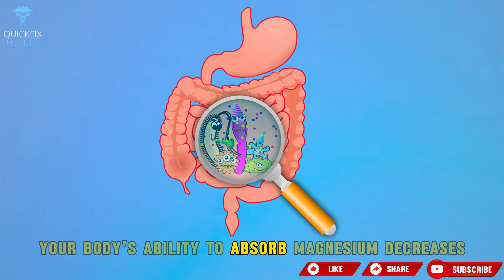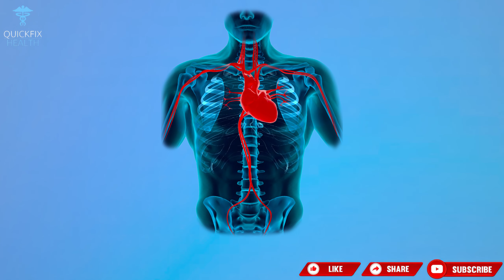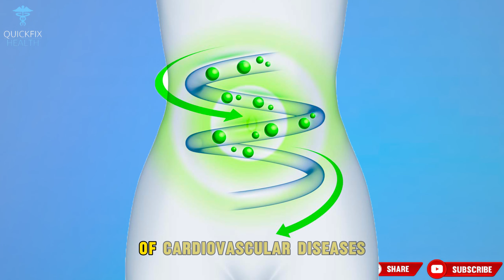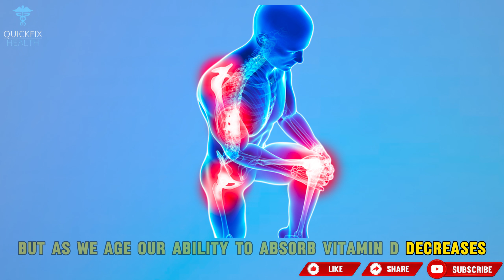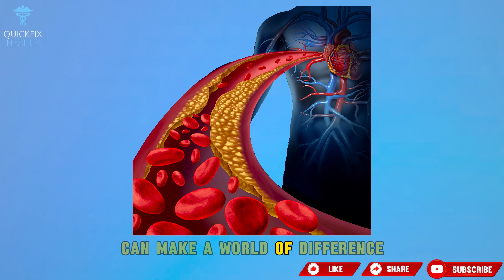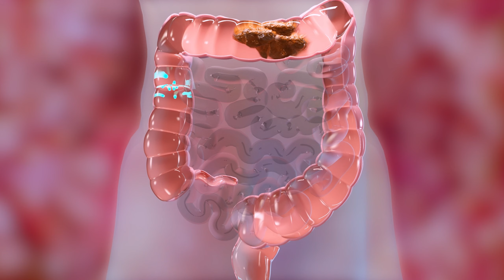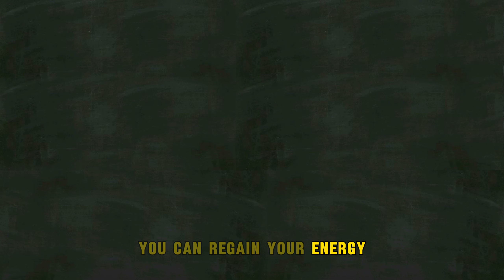Do not use this if you are over 50! BE CAREFUL!